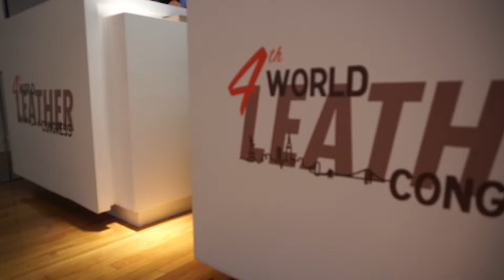4th World Leather Congress 2019 | Final clip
The fourth edition of the World Leather Congress 2019, organized by Lineapelle, ICT, LIA and ICHSLTA, took place on last July 16, in the prestigious location of the Metropolitan Pavilion Events & Production Services New York. Over 200 people attended the event, including many students and American fashion and design brands.

Appointment with the next World Leather Congress in 2022 in Nairobi.